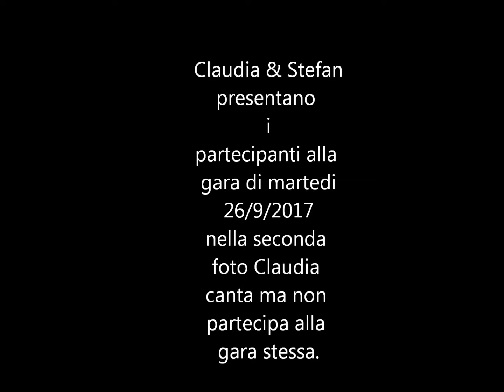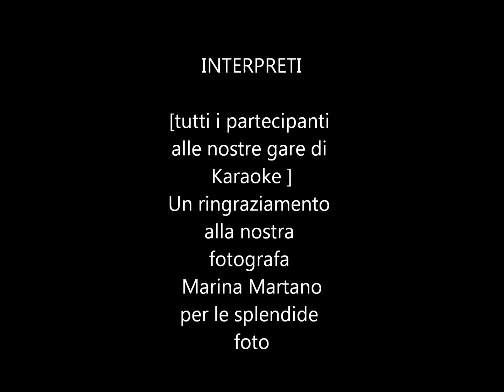Video per il Lucky star